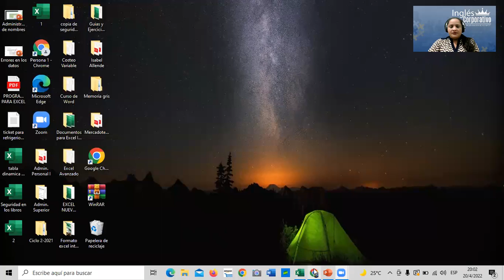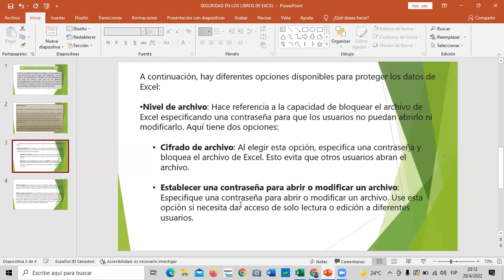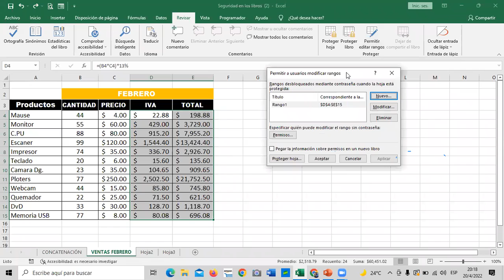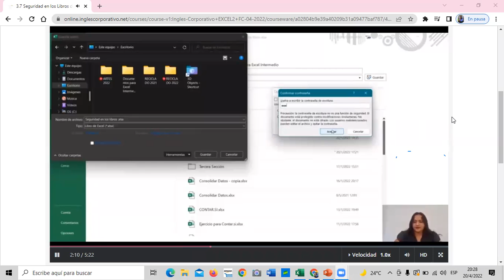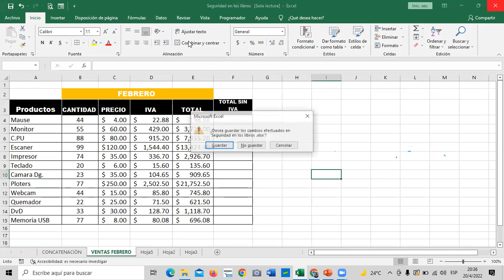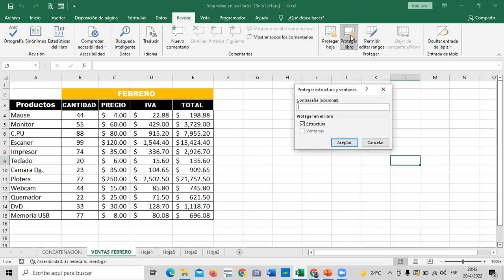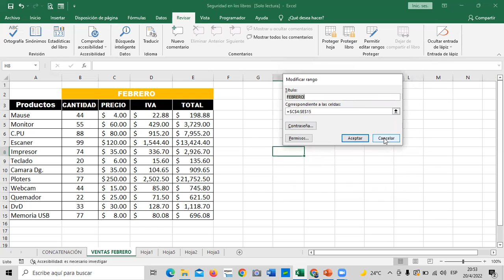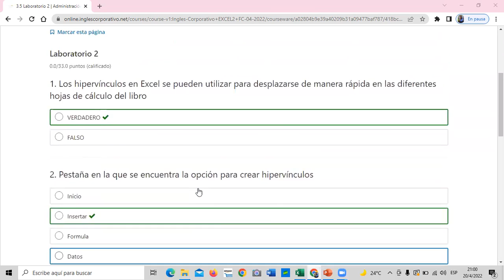Inglés Corporativo - Clase 11 - Excel Intermedio - Seguridad en los Libros de Excel.